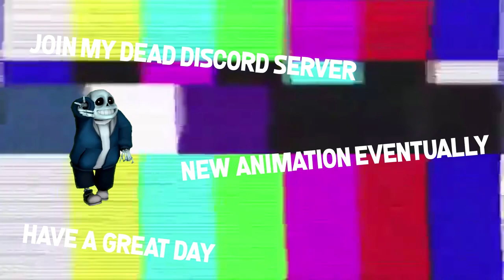2019.exe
A little bit of an update